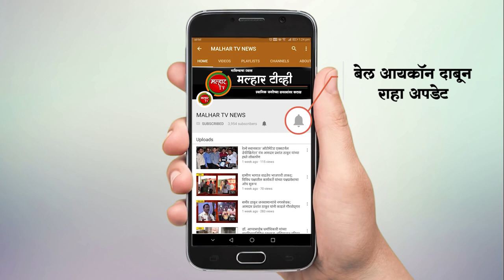मानवता सेवा प्रतिष्ठाण व अपंगक्रांती संघटना यांच्या संयुक्त विद्यमाने वृक्षारोपण कार्यक्रमाचे आयोजन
मानवता सेवा प्रतिष्ठाण व अपंग क्रांती संघटना यांच्या संकुक्त विद्यमाने वृक्षारोपन कार्यक्रमाचे कामोठे येथे शुक्रवारी करण्यात आले होते. या कार्यक्रमाचे  रयतचे मॅनेजिंग कौन्सिल सदस्य लोकनेते रामशेठ ठाकूर यांच्याहस्ते उद्घाटन करण्यात आले असून, त्यांच्याहस्ते रयत शिक्षण संस्थेच्या न्यू इंग्लीश स्कूलच्या आवारामध्येवृक्षारोपन करण्यात आले. या वेळी लोकनेते रामशेठ ठाकूर यांनी मानवता सेवा प्रतिष्ठाण व अपंग क्रांती संघटनेच्या माध्यमातून चांगले काम सुरु असून, तुमची जीद्द अशीच कायम ठेवा असे प्रतिपादन केले.